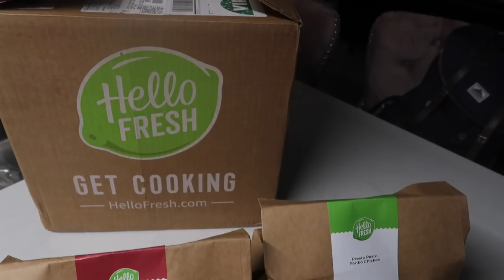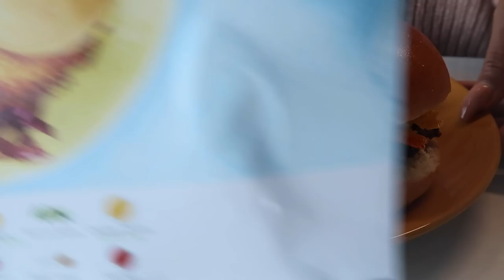I GOT NEW SHOES & SHOULD I SELL MY CAR? | Jayla Koriyan TV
WHAT'S UP GLAM SQUAD! ► In today's vlog, I sat down to do my makeup with you guys. I guess chit chat makeup get ready with me style. I talk about moving again, living in Harlem, and why LA will never work for me lol